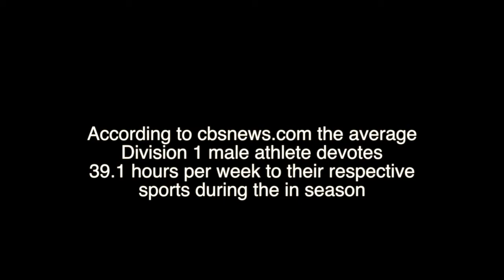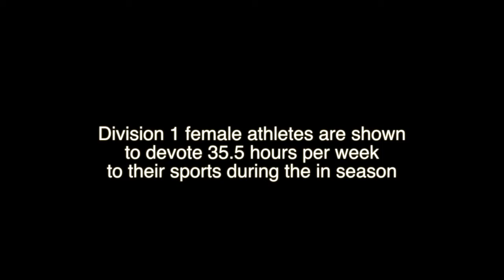Elite Athlete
Division 1 athletes are said to be of an elite class, but what separates good athletes from great ones?